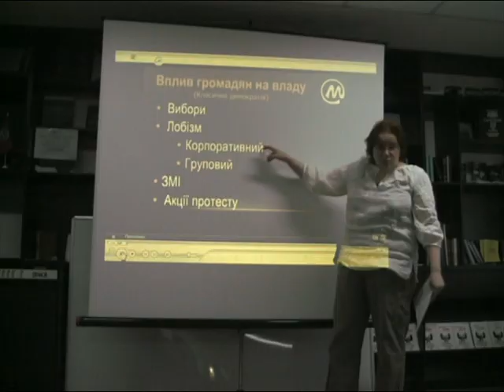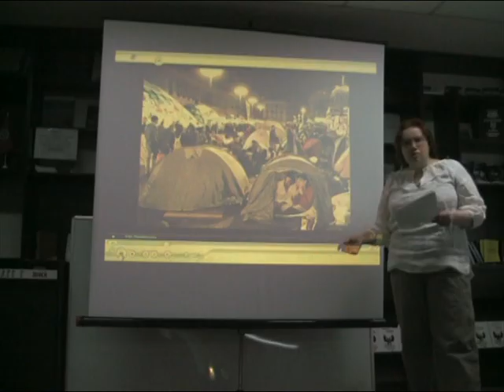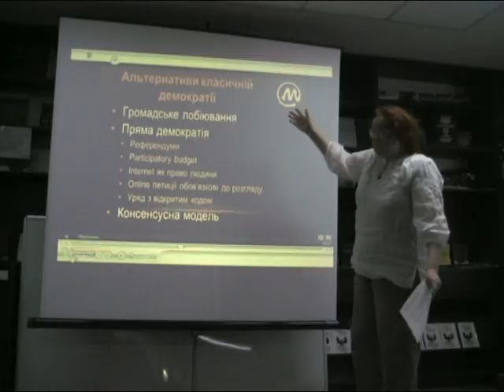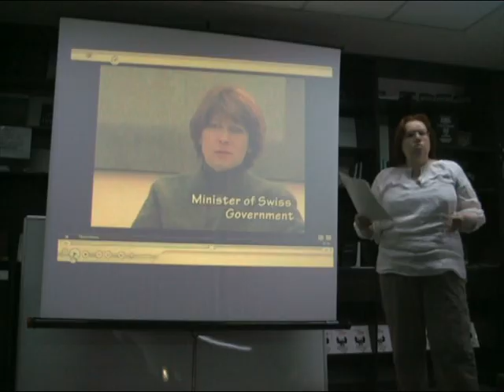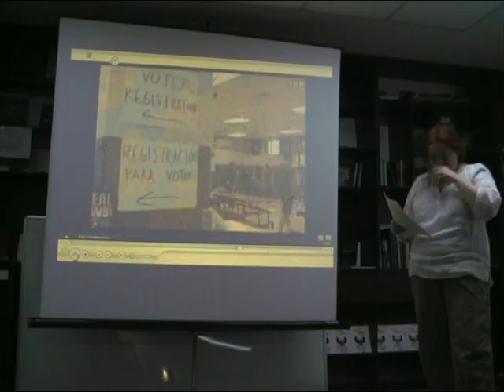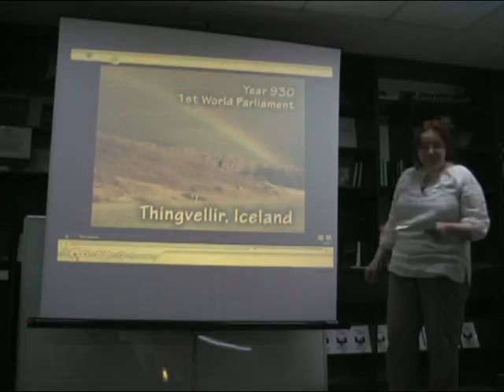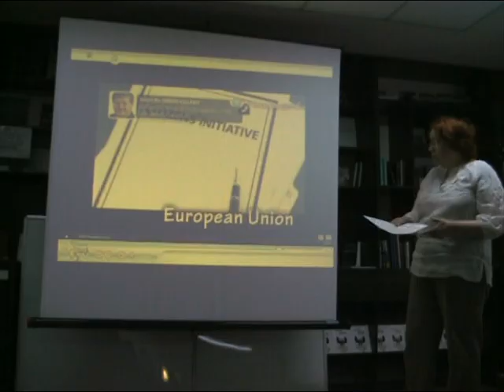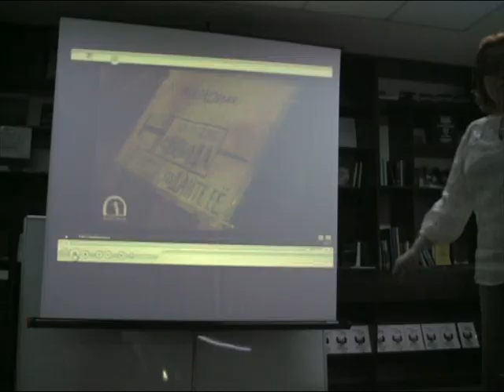Влада і громадяни. Чи чекає нас зміна парадигми?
Європа і світ - чего чекати в майбутньому в аспекті відносин влади і громадян
Чи чекає нас зміна парадигми?
Виступ на засіданні Українського Клубу Слобідчини 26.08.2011